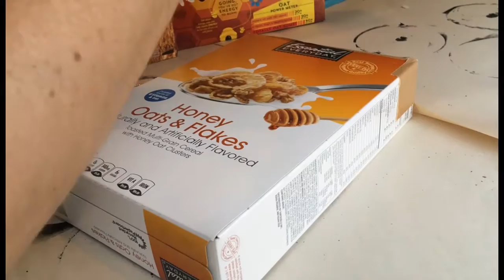DIY Cereal Box Canvas - Pinterest in Real Life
This week we make some free art.  Use some old cereal boxes to turn them into canvases and makes some awesome art.